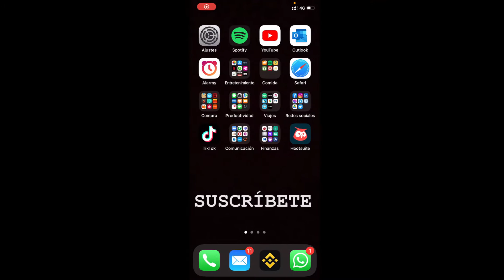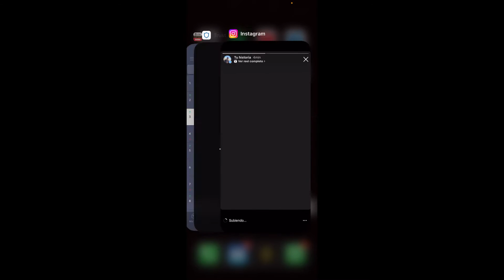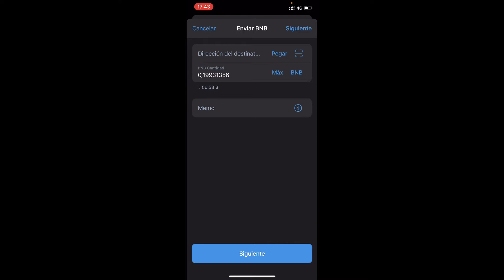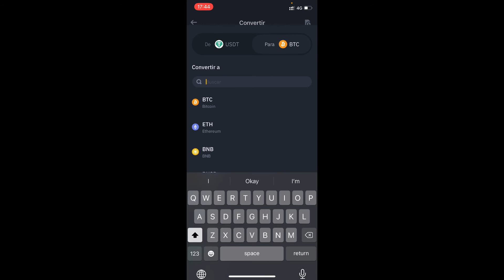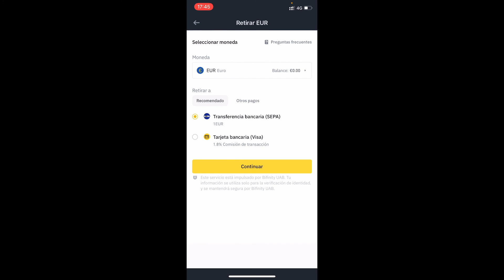Como RETIRAR de Trust Wallet a Binance 🔵 Y RECIBIR EN CUENTA BANCARIA (2026)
En este tutorial os enseño la plataforma de Trust Wallet. Te mostraré como retirar tus criptomonedas de trustwallet y recibir el dinero en tu cuenta bancaria.

En este tutorial completo, aprenderás el proceso paso a paso para retirar tus criptomonedas de Trust Wallet y transferirlas a Binance, para luego recibir los fondos en tu cuenta bancaria. Desde la configuración inicial hasta la finalización del retiro, te guiaré a través de cada etapa de este proceso crucial. Descubre cómo convertir tus activos digitales en dinero fiat de manera segura y eficiente, utilizando Trust Wallet y Binance como tus aliados confiables en el mundo de las criptomonedas. Sigue estos simples pasos y podrás gestionar tus fondos de forma efectiva, convirtiendo tus criptomonedas en efectivo en tu cuenta bancaria de manera rápida y segura. No te pierdas esta guía detallada para maximizar el potencial de tus activos digitales con Trust Wallet y Binance. ¡Comienza tu viaje financiero hoy mismo!

⭐ PALABRAS CLAVE ⭐
trustwallet
trust
trust wallet
binance
criptomonedas
bitcoin

Tutorial detallado sobre cómo retirar fondos de Trust Wallet a Binance.
Pasos simples para transferir criptomonedas desde Trust Wallet a Binance.
Retiro seguro de Trust Wallet a Binance y recepción en tu cuenta bancaria.
Guía paso a paso para enviar criptomonedas de Trust Wallet a Binance.
Cómo retirar criptomonedas de Trust Wallet y convertirlas en efectivo en tu cuenta bancaria.
Proceso de retiro de Trust Wallet a Binance y posterior transferencia a tu cuenta bancaria.
Tutorial práctico sobre cómo transferir fondos de Trust Wallet a Binance y luego a tu cuenta bancaria.
Retirando fondos de Trust Wallet y depositándolos en Binance para su posterior retiro a la cuenta bancaria.
Cómo convertir tus criptomonedas de Trust Wallet en dinero fiat en tu cuenta bancaria a través de Binance.
Retira fácilmente tus activos digitales de Trust Wallet y conviértelos en efectivo en tu cuenta bancaria mediante Binance.
Tutorial paso a paso para retirar de Trust Wallet a Binance y luego transferir a tu cuenta bancaria.
Estrategias seguras para retirar tus fondos de Trust Wallet a Binance y luego a tu cuenta bancaria.
Retirar criptomonedas de Trust Wallet a Binance y recibir el dinero en tu cuenta bancaria: una guía completa.
Cómo retirar tus criptomonedas de Trust Wallet y llevarlas a tu cuenta bancaria a través de Binance.
Pasos simples para retirar de Trust Wallet a Binance y luego enviar los fondos a tu cuenta bancaria.
Retira de Trust Wallet a Binance y recibe el dinero en tu cuenta bancaria: una solución práctica.
Tutorial sobre cómo retirar de Trust Wallet a Binance y luego transferir a tu cuenta bancaria de manera rápida y segura.
Estrategias efectivas para convertir tus criptomonedas de Trust Wallet en dinero fiat en tu cuenta bancaria mediante Binance.
Cómo retirar fondos de Trust Wallet a Binance y luego transferirlos a tu cuenta bancaria sin complicaciones.
Retirar de Trust Wallet a Binance y recibir los fondos en tu cuenta bancaria: una opción conveniente y segura.